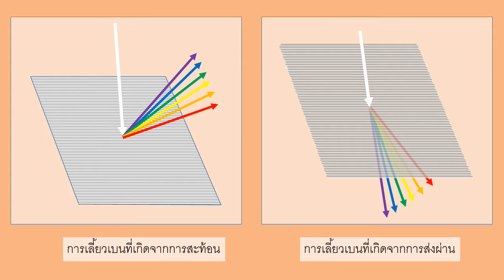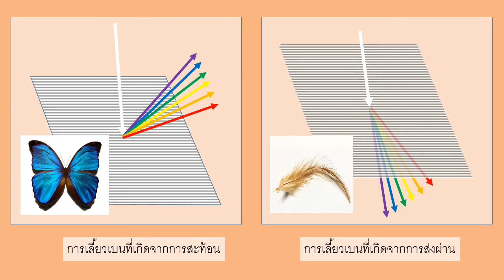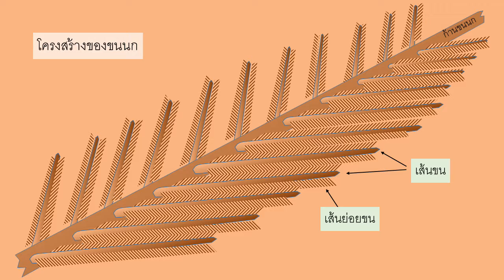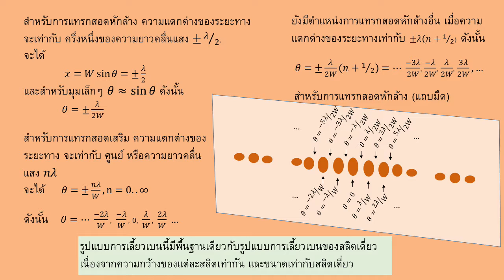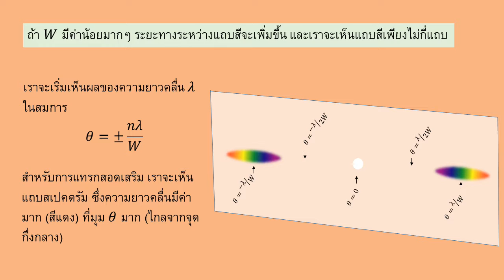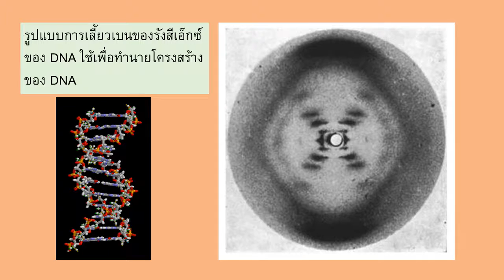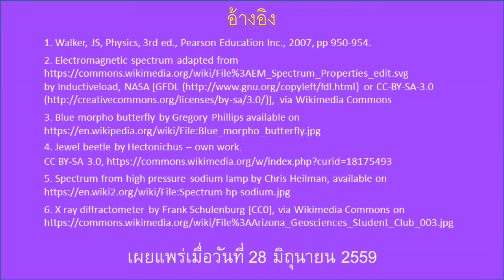L9 การเลี้ยวเบนจากขนนก